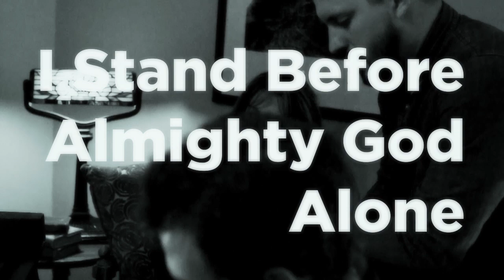I Stand Before Almighty God Alone - Living Room Session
I STAND BEFORE ALMIGHTY GOD ALONE
Jennie Lee Riddle - Integrity / BMI
Brandon Michael Collins - Memory House Music / BMI / Admin - Music Services

I Stand Before Almighty God Alone- Lyrics:

You have always called my name
You have waited patiently
It's Your love that's never changed

I yield my need to cast the blame or stone
I've given up, my heart is now exposed

All the rights I've called my own
Everything that I've believed
All my future and my hope
Is with Thee, is with Thee

There's mourning breaking on the hill
The quiet dawns with peace and still
My restless heart is now at home
I stand here with my God alone